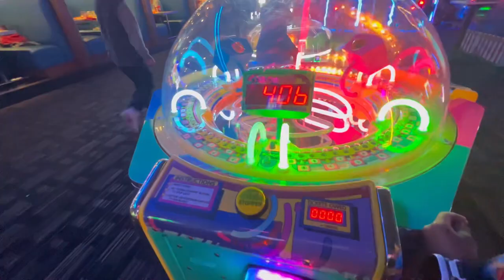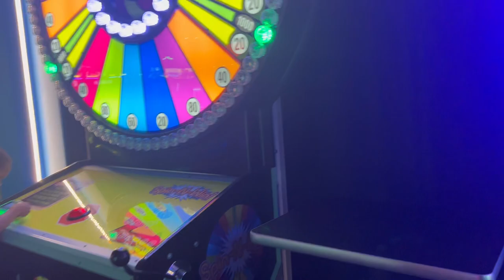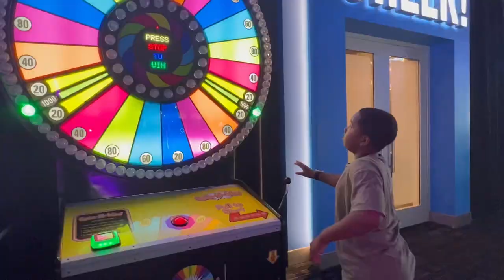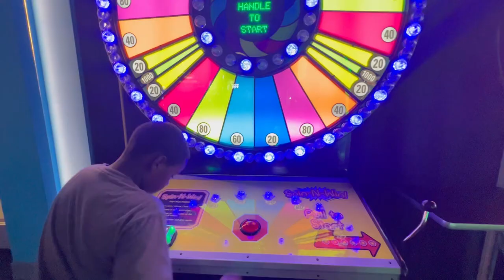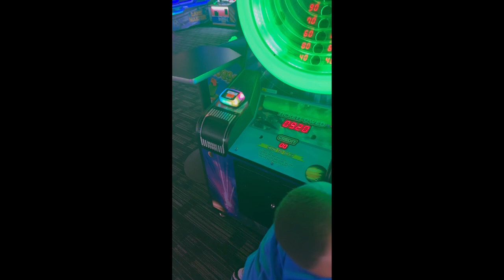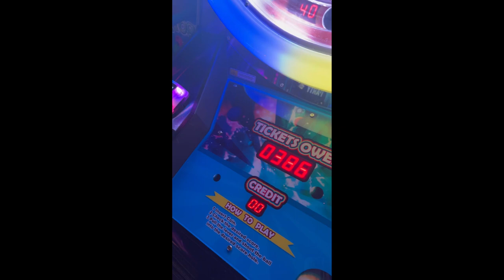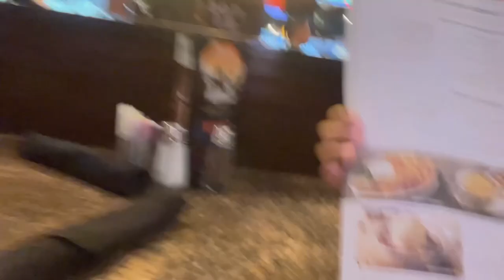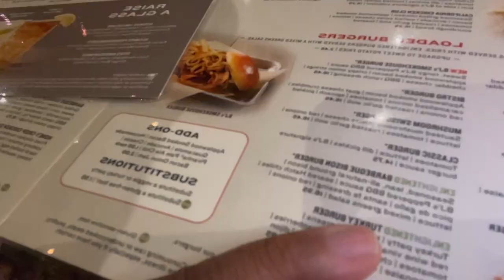My wife almost hit me with an Axe | Arcade time | Perkins family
Life with the ThePerkinsTube
I hope you all enjoy it, and leave your feedback on what you guys think and want to see next down in the comment section.

Come and peak in on ThePerkinsTube

If you enjoyed the video please like, comment the best part you liked and subscribe, all upcoming compilations are related to the name of my channel, I would like to make this channel a place to stop when life gets hard on you.

First I wanna thank all people who don't let these moments go away without filming it, I Think It's so heartwarming and loves spreading moments,
and no matter what you get someday, A bike surprise gift, brand new bike, a motorcycle, puppy  even the smallest gifts, Like a trip to the park for some fun zip lining,
because the size doesn’t matter or give the value of it, what gives it value is the people that made it for you, parents or friends,
it's about the time that they give you in order to live your best moment with you.

Thank you for your love and support!💖💖🌟🌟🌟🌟🌟. I hope that you
keep up with the weekly videos I post on the channel,